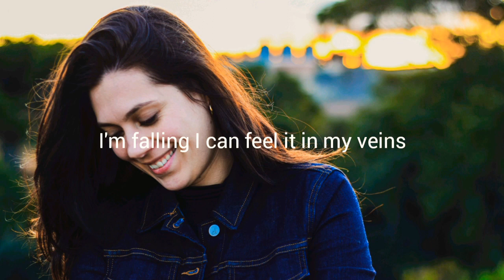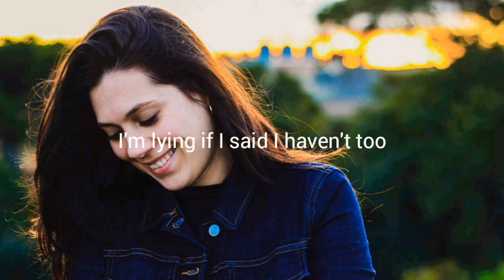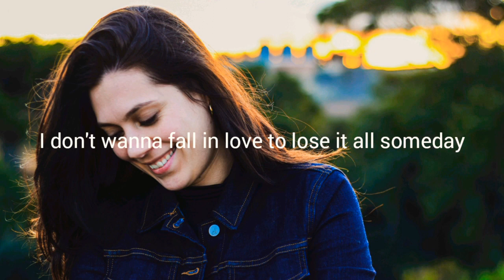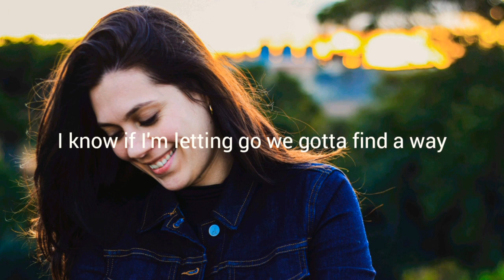Miles Away & ft. David Shane - Someday (Lyrics)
I hope you like this song n brighten your day :)❣️

keep supporting ❤️

David Shane ❤️

©️ If any producer or label has any kind of issues regarding the song or the picture pls get to my notice. I try to improve my mistake n my fault.
Thank u:)